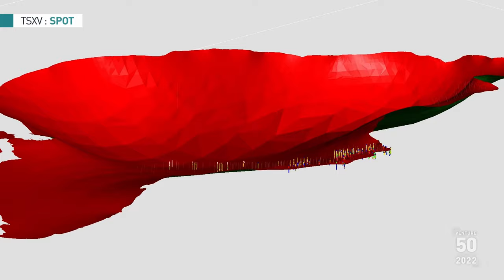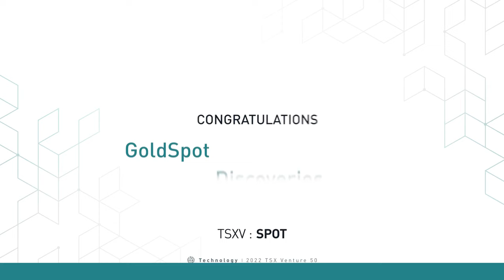Goldspot Discoveries Corp. (TSXV: SPOT) - 2022 TSX Venture 50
GoldSpot Discoveries Corp. is a technology company using artificial intelligence to revolutionize the future of global mineral exploration with a full suite of data and knowledge-driven SaaS tools and services. GoldSpot works with industry leaders across all commodity and deposit types to identify new exploration targets, develop cutting-edge technologies and strategically invest in mineral exploration companies. Our leading team of expert scientists merge geoscience and data science to deliver bespoke solutions that save time, reduce costs and produce far more accurate results than ever before possible.